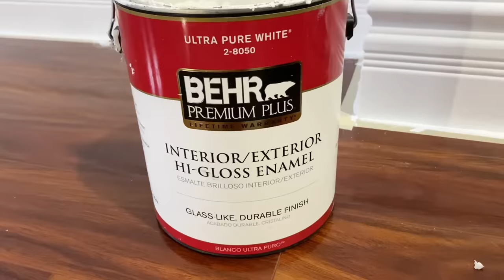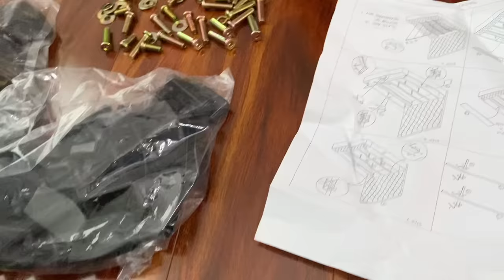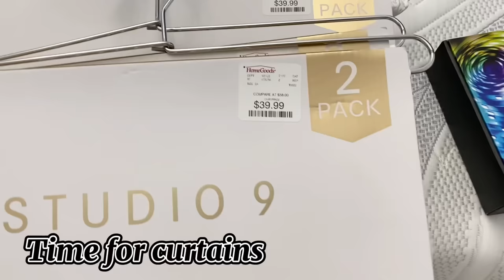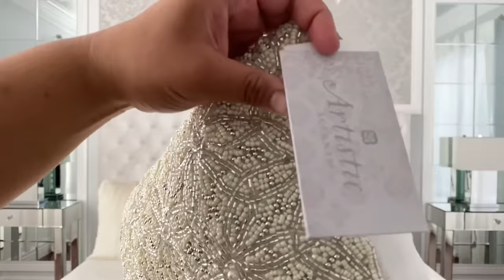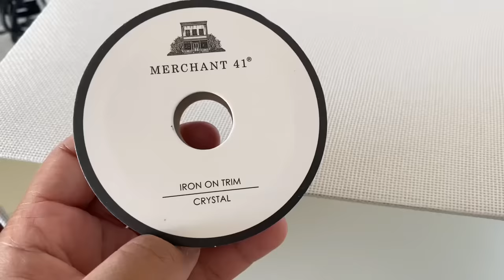INCREDIBLE BEDROOM MAKEOVER || before & after transformation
EXTREME Master Bedroom Makeover | aesthetically pleasing bedroom transformation

Hi everyone ♥️ Thank you for being here and taking your time in watching. I am so excited to show you all today our Master Bedroom Makeover. This video is a complete before and after transformation. With tips and tricks, DIY’s, budget friendly decoration ideas and many more. We had so much fun transforming our dream master bedroom and I hope this video inspires you to also create your master bedroom or any room of your dreams with a touch of glam.

♥️ I am incredibly grateful to each one you for all the love and support. I am so blessed to have such an amazing glam family and your kindness does not go unnoticed.

To show my appreciation I am hosting my very first giveaway. I will be giving $100 via Paypal to 1 of you.

(Example: Facebook post or stories, Instagram post or stories, Tiktok or just simple text message this video link to your friends and family)
*Winner will be announced 2 weeks from now.*

Master Bedroom Links:
Bed Frame
Front Entry Chandelier
Grand Chandelier
Mirror side tables